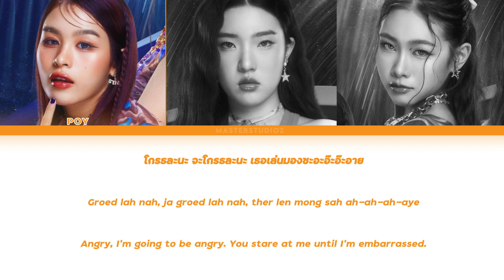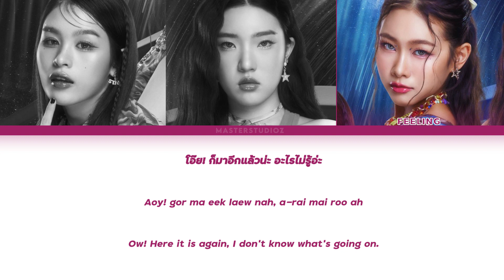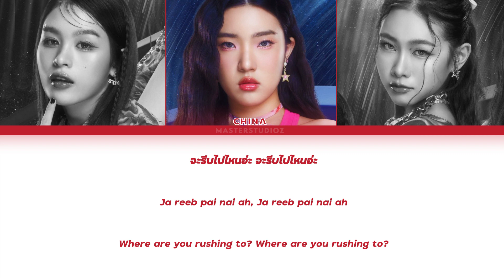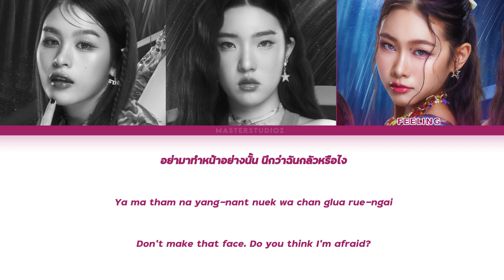[THAI/ROM/ENG] VENITA - ตกหลุมรัก (The Test of Time Project) [LYRICS]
VENITA - ตกหลุมรัก (The Test of Time Project) [Color Coded Lyrics]

Follow Artist
POY